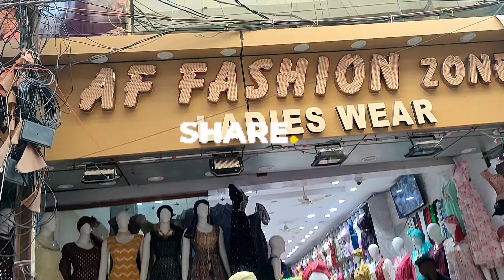Street shopping ||dilsukhnagar street shopping ||hyderabad street shopping |Low budget shopping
Street shopping ||Dilsukhnagar street shopping ||hyderabad street  shopping ||Low budget shopping @kirrakpotti3699

📍📍Any promotion videos contact 👇
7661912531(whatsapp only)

And my instagram id👇
swapna 3153(msg only)